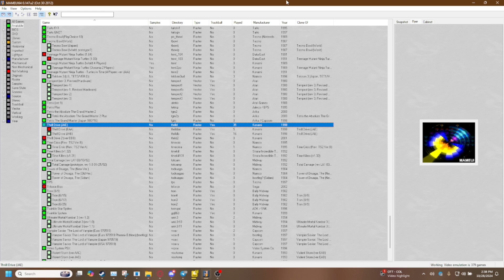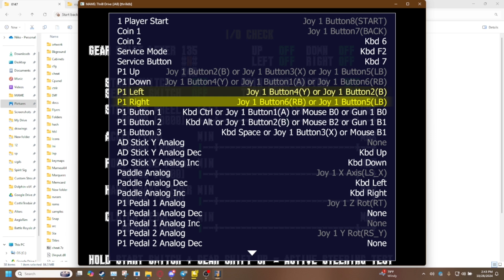Thrill Drive Controller Manual Shift Tutorial || Thrill Drive (Arcade/MAME)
Hello there fellow Dazzlers and New Players alike! Razzle Joestar bringing you a shifter tutorial for the first Thrill Drive.

This is specifically for folks that are attempting to play the game using a controller -- in this video I'm using a wireless Xbox Series X controller. Though if you have a  6-speed or 5-speed gear shift lever this might help out as well!

I did initially plan on doing two races in this video to do a "side by side" of manual vs. automatic driving, buuuuut I didn't want the video to go on for toooo long, so we just got the actual tutorial itself, so beware of jank editing!